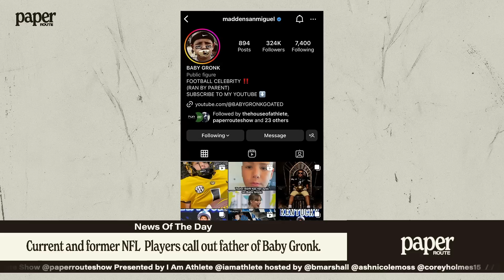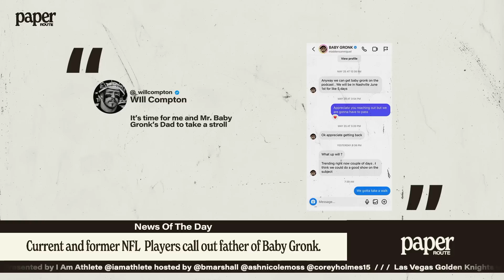'Baby Gronk' Is Being Exploited By His Father | Paper Route Clip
Fourth grade social media sensation Madden San Miguel, known by the moniker 'Baby Gronk,' is making headlines, but for all the wrong reasons. The 10-year-old and his seemingly fame-obsessed father were recently interviewed by the Bring The Juice Podcast, with the interaction being extremely forced and cringeworthy. Corey Holmes and Ashley Nicole Moss describe their own interactions with Baby Gronk, and delve into the exploitative nature of this strange father/son relationship playing out on the internet.